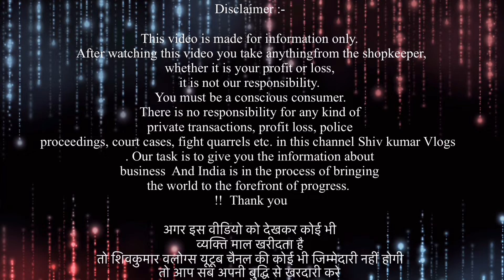Cheapest Winter Clothes Rs,8/-🔥से शुरू Trending Top , Dress , Jeans | Clothes Market in Delhi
Wz 73 , Ground Floor , titarpur. Nearest metro station tagore garden
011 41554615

 / shivkumarvlo.  .

VIDEO COVERS . . . . . .
Expirtsurplus clothes:t-shirt
Exportbrandsin95%off
Hiddenexportsurplus
Surplus clothes
Export surplus wholesale market in delhi:
expirtsurplus other
Benetton
Warehouse
Wholesale
Men
Quality
Top
Brand
Shirts
Tshirts
Export surplus
Garments
Surplus
Export